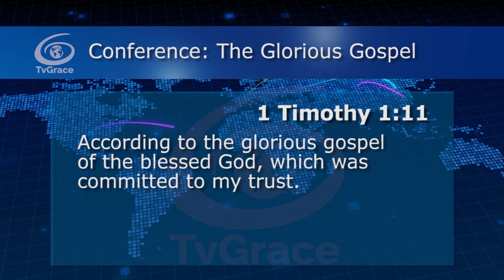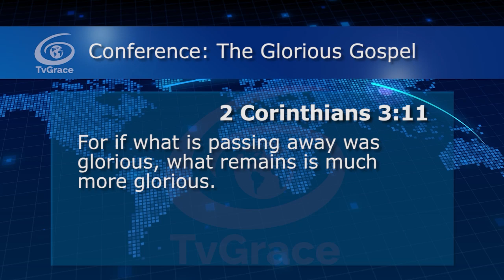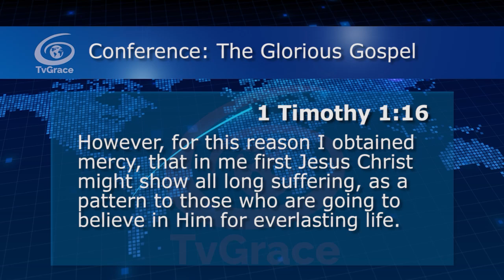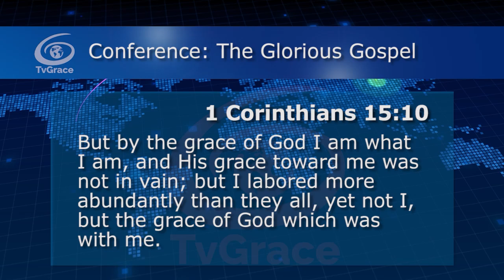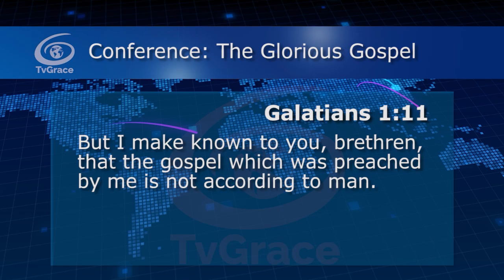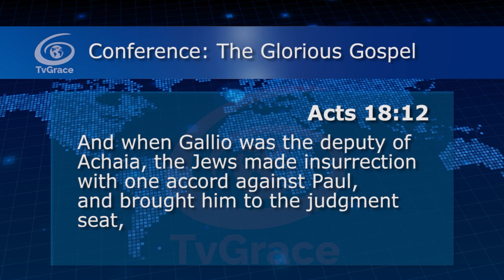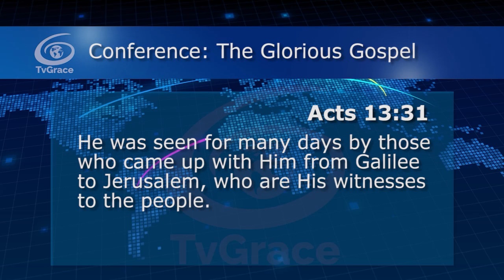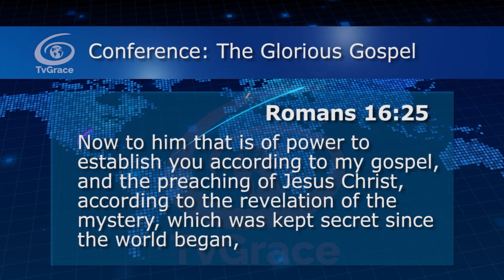The Glorious Gospel Conference 145 TvGrace